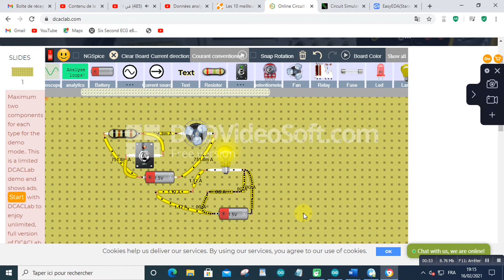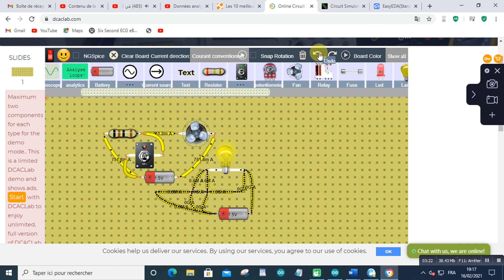Simulation محاكاة2021-02-16 at 19-18-01